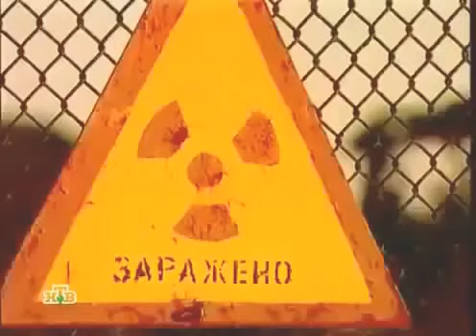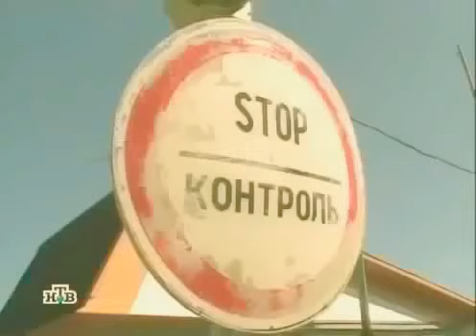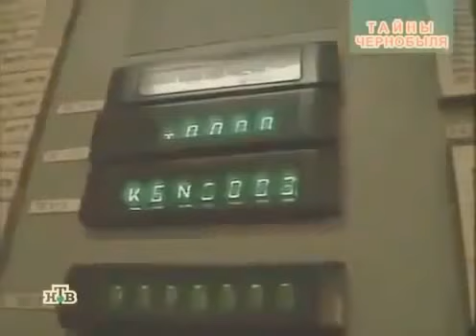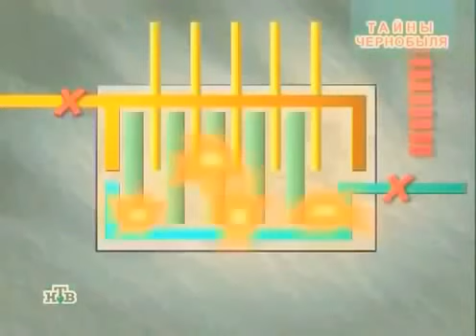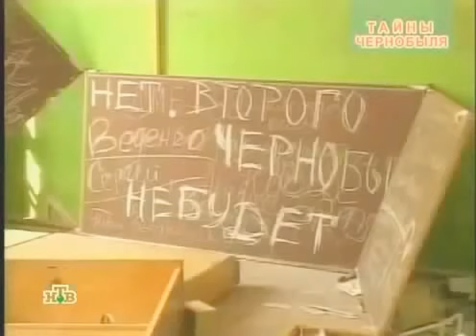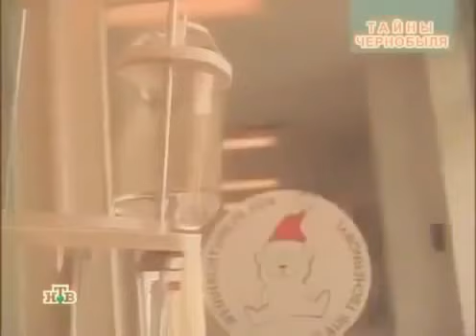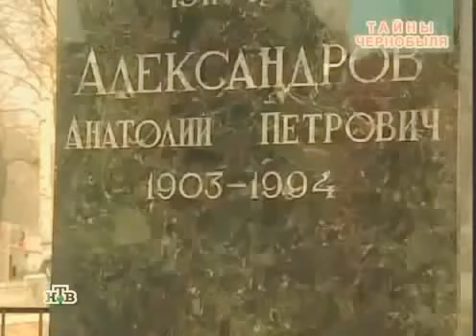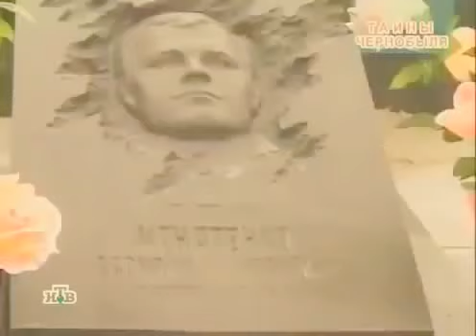CHERNOBILI DOKUMENTURI FILMI@BESARION ZAKARIADZE 04 04 2015 WELI